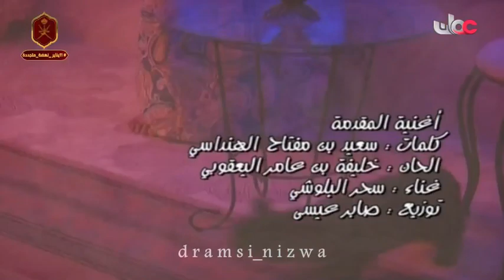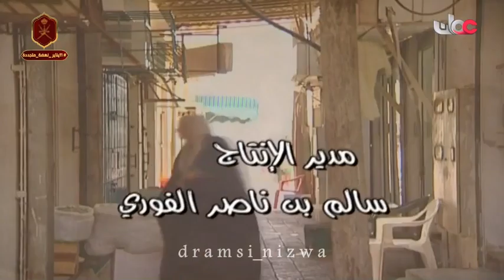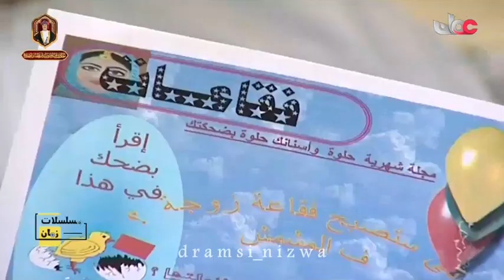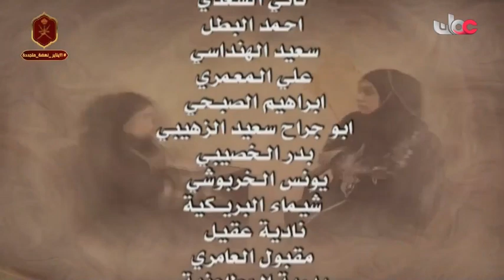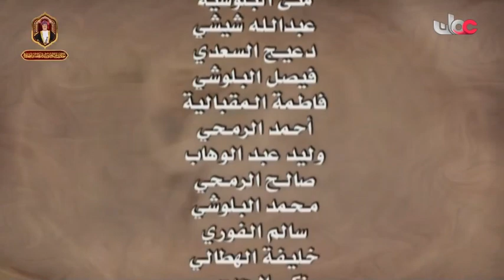المسلسل العُماني سلمى وسلامة الحلقة 1 إنتاج 2007